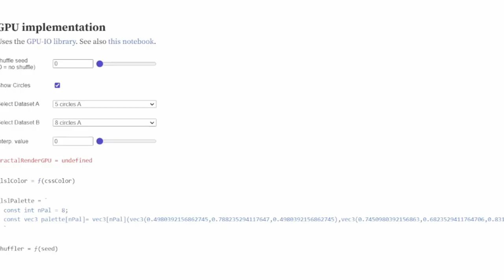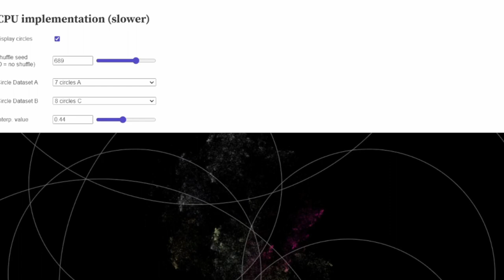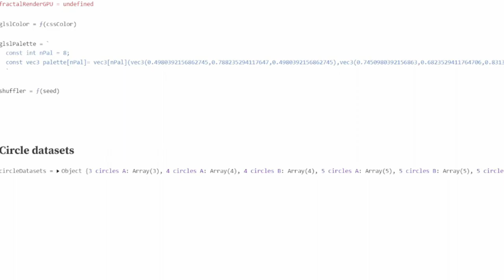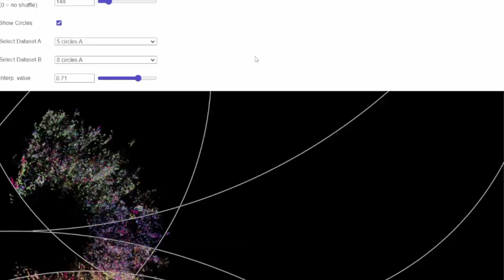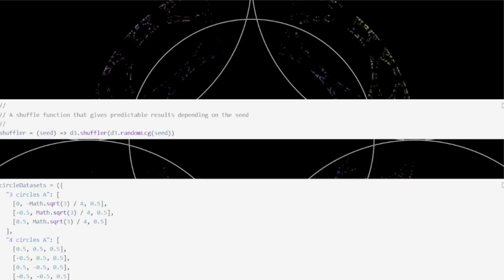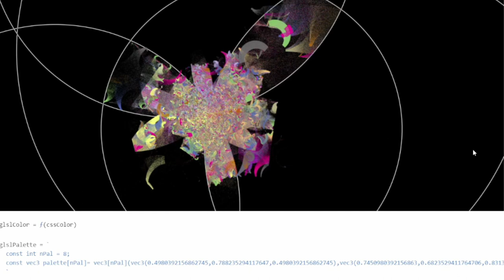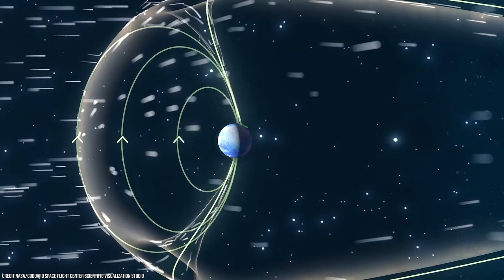Digital Graffiti Wall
SatoriD talks about using the Circle Inversion Fractal to think about how to weave whole sets of mandala narratives together. jonnatello and withinthevacuum join shaking the pumpkin around the frog pond.

Turning the daykeeping into this hyperbolic rotary mapping of collective expressions of an open creative common graffiti wall. Creating your own narrative landscape. Explore the Code for Hyperrogue.

Sound harvesting systems, creating reservoir of creative energy.
When we talk with each other we are recharging ourselves.
The creepy sound of Earth’s magnetic field.